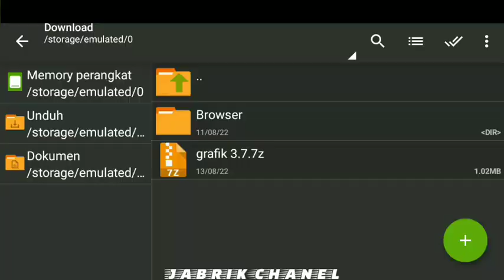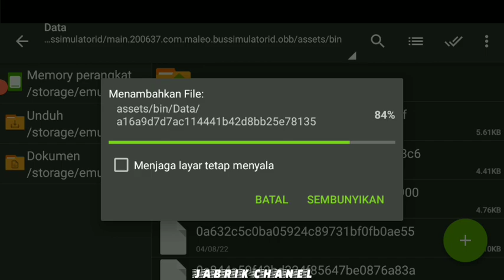KD GRAFIK MANTUL BUSSID V3. 7 || BEGINI CARA PASANGNYA BIAR BERHASIL.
OVO
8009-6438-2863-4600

kodenamegrafikv3. 7